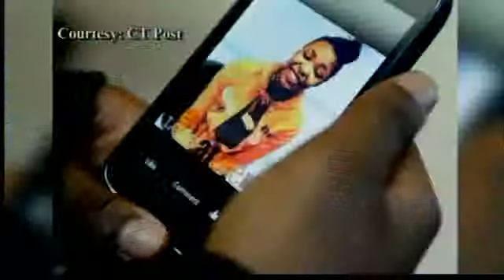Teen's murder sparks curfew debate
A young girl was killed on a front porch: She's just one of the people killed in several recent shootings in the state's largest city.